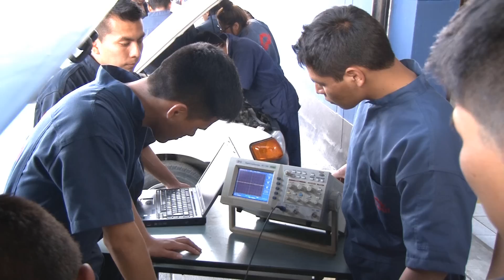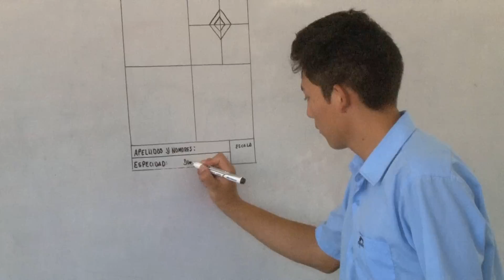Mecanico automotriz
Carrera de Mecánica Automotriz